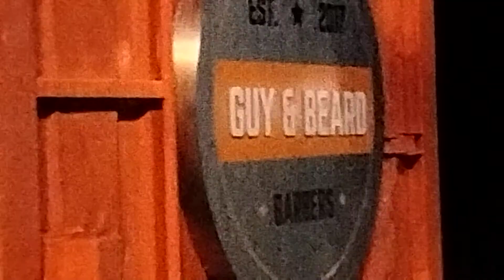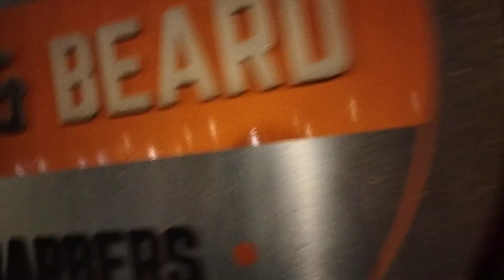20ftHQ containerconversion Ideal2021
Smart business real estate conversion